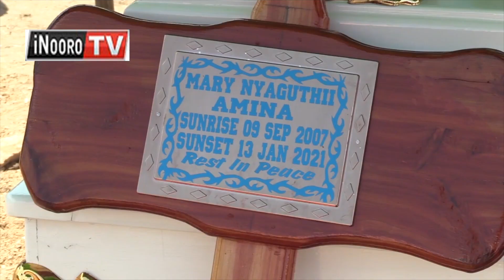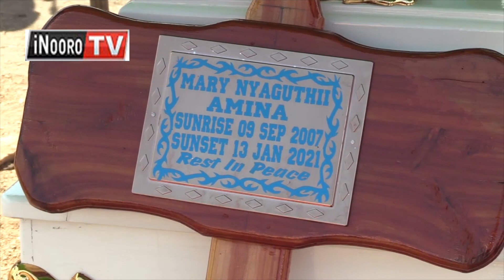Mũthuri wa Caro amũndirie mwaki nyũmba na itanya rĩa kũnina mũciĩ, no caro na mwarĩ makĩhonoka